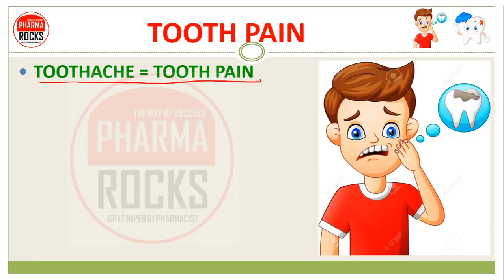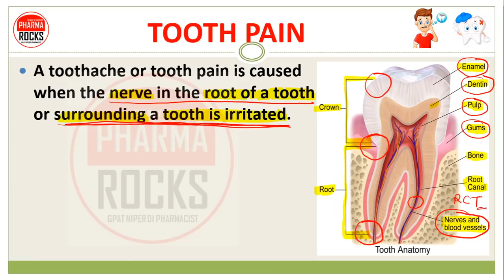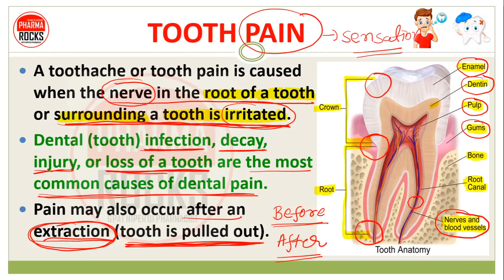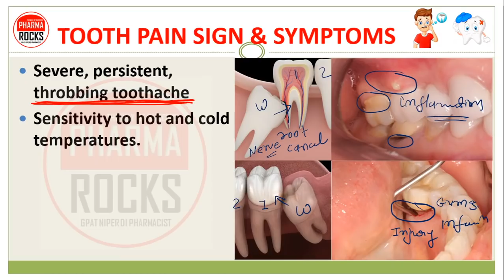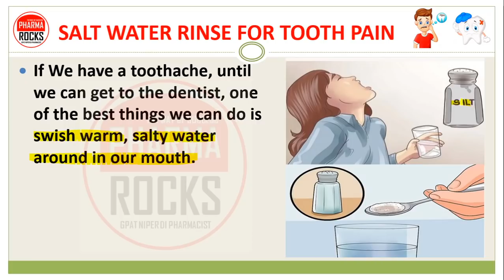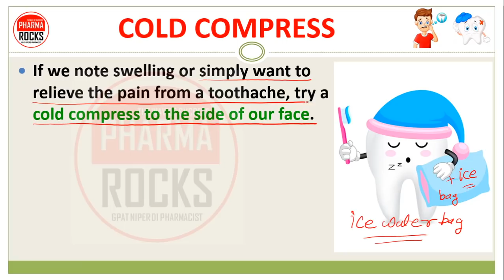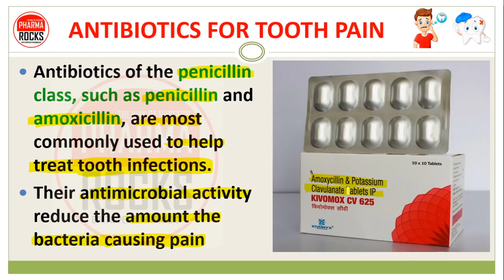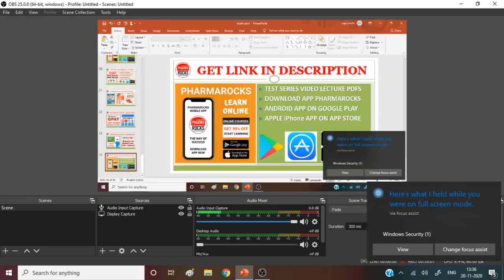TOOTH PAIN | TOOTHACHE | दांत दर्द | दांत की पीड़ा का इलाज | HOW TO TREAT TOOTH PAIN? MEDICINES USE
TOOTH PAIN (TOOTHACHE)

HOW TO TREAT TOOTH PAIN?

दांत दर्द | दांत की पीड़ा का इलाज | HOW TO TREAT TOOTH PAIN? MEDICINES USE

TOOTHACHE = TOOTH PAIN
Pain or inflammation in or around the tooth, often caused by tooth decay or infection.
Feeling of throbbing pain or swelling in or around your tooth or gum & sharp pain when you touch your tooth or bite down

A toothache or tooth pain is caused when the nerve in the root of a tooth or surrounding a tooth is irritated.
Dental (tooth) infection, decay, injury, or loss of a tooth are the most common causes of dental pain.
Pain may also occur after an extraction (tooth is pulled out).

TOOTH PAIN CAUSES
Sensitive teeth
Gum disease
Impacted tooth
Inflammation of tooth pulp
Tooth decay
Abscess
Cracked tooth
Microbial infection

TOOTH PAIN SIGN & SYMPTOMS
Severe, persistent, throbbing toothache
Sensitivity to hot and cold temperatures.
Sensitivity to the pressure of chewing or biting.
Fever.
Swelling in face or cheek.

TOOTH PAIN TREATMENT
PAIN RELIVERES
ANTIBIOTICS
DENTAL ANALGESIC
NSAIDS
SALT WATER RINSE
CLOVE OIL
COLD COMPRESS
DENTAL SURGERY

SALT WATER RINSE FOR TOOTH PAIN
If We have a toothache, until we can get to the dentist, one of the best things we can do is swish warm, salty water around in our mouth.
A good mix is 1/2 teaspoon table salt to 8 ounces of water.
Spit it out, don't swallow it.

DENTAL ANALGESIC
Clove oil contains the active ingredient eugenol, which is a natural anesthetic.
It helps numb and reduce pain to ease a toothache.
Eugenol also has natural anti-inflammatory properties.
It may reduce swelling and irritation in the affected area

COLD COMPRESS
If we note swelling or simply want to relieve the pain from a toothache, try a cold compress to the side of our face.
A cold compress might help reduce swelling and ease the inflammation.
Crush some ice and fill into ice bag or ice into a washcloth to be used as a cold compress

ANALGESIC (PAIN KILLERS)
Non-opioid painkillers
This includes paracetamol.
Some of these are available over the counter from pharmacies.
Nonsteroidal anti-inflammatory drugs (NSAIDs).
Aspirin, naproxen (Aleve), and ibuprofen (Advil, Motrin) are examples of OTC NSAIDs.

Aceclofenac is a non-steroidal anti-inflammatory drugs (NSAID).
It works by blocking the release of certain chemical messengers that cause pain and inflammation (redness and swelling).
Diclofenac is used to relieve pain, swelling (inflammation), and joint stiffness caused by arthritis.

ANTIBIOTICS FOR TOOTH PAIN
Antibiotics of the penicillin class, such as penicillin and amoxicillin, are most commonly used to help treat tooth infections.
Their antimicrobial activity reduce the amount the bacteria causing pain

Cephalosporins such as
Ceftriaxone
Cefepime

An antibiotic called metronidazole may be given for some types of bacterial infections.
It's sometimes prescribed with penicillin in order to cover a larger variety of bacterial species.

Other antibiotics also works to reduced growth of microorganism in oral cavity and reduced pain and infections
Azythromycin
Erythromycin
Ampicillin
Cefixime

DENTAL SURGERY
Dental surgery is any of a number of medical procedures that involve
Artificially modifying dentition; in other words,
Surgery of the teeth, gums and jaw bones.

ASSISTANT PROFESSOR
FOUNDER PHARMAROCKS
PHD SCOLAR (GTU AHMEDABAD)

📚 STUDY MATERIAL
👨🏼‍🏫 VIDEO LECTURE
📊 TEST SERIES

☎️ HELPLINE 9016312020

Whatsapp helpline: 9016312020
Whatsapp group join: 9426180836